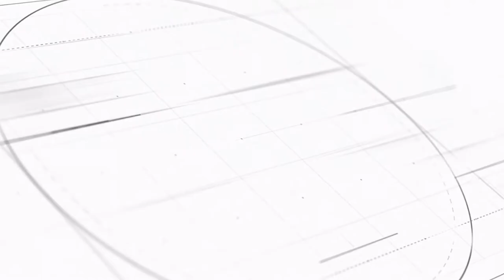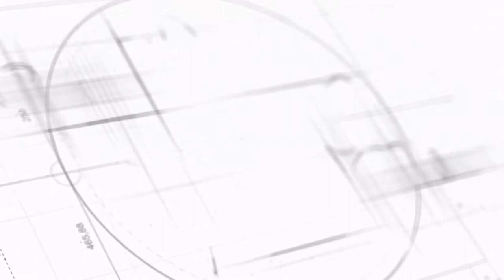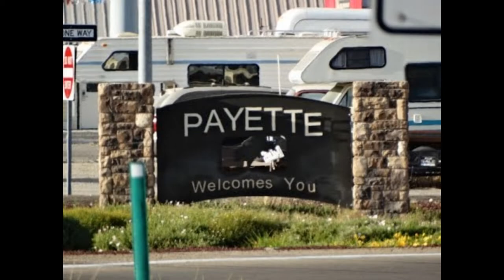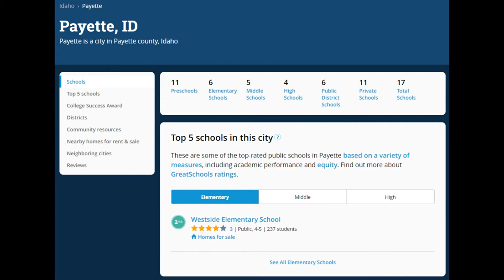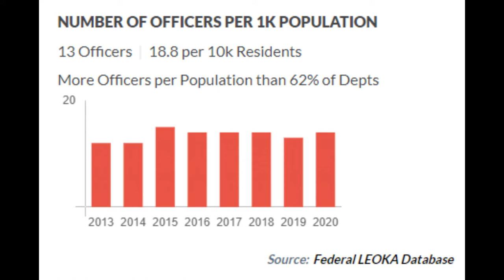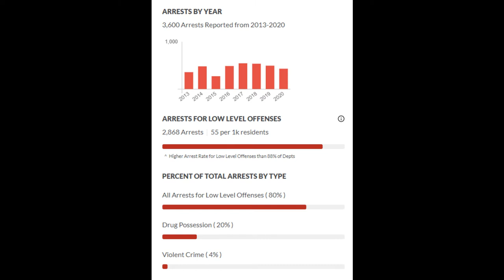Considering MOVING to PAYETTE, IDAHO? Your A-Z guide of Payette! | MPRE Residential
Considering a move to Payette, Idaho? Watch this video to get a COMPLETE overview of what the City of Payette, Idaho is all about. This video covers EVERYTHING you would want to know, before you decide to make the move. It includes topics like a brief history of the city itself, an analysis of Payette's police and crime rates, schools, real estate, and even highlights the overall sense of the community! All designed to help you choose which city serves your needs BEST, in the greater Boise, Idaho area. Better known as the Treasure Valley. Have further questions, or want to know about other cities in the Valley? We look forward to hearing from you! Enjoy the tour!

💻 Begin your home search here! Or obtain a FREE home evaluation:  🏘️

🕵️‍♀️ See what others have been saying about our services!

I’m a Realtor® located in Star, Idaho with NextHome Treasure Valley.  I moved to Star, Idaho in order to find a better way of life, other than the rigid/regulated rules, ridiculous unconstitutional policies and high taxation of the State of California. After thorough research, I found home in Star, Idaho and made the move. It turns out it was the best decision of my life, and I want to share those experience with you! If you know of someone that may be able to benefit from my videos and is considering a relocation to the Treasure Valley (greater Boise, Idaho area), I would love to help! I appreciate your shares!

Locations I serve:
Boise, Idaho
Meridian, Idaho
Nampa, Idaho
Caldwell, Idaho
Star, Idaho
Emmett, Idaho
Kuna, Idaho
Middleton, Idaho

Mike Petras
MPRE Residential
NextHome Treasure Valley